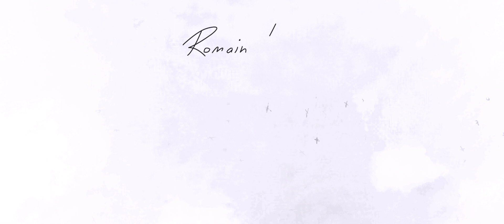Romain Provence - Voyage [1er extrait • Ailleurs]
"Voyage" 1er extrait de l'album Ailleurs

Images extraites de "Un Monde", 2015.